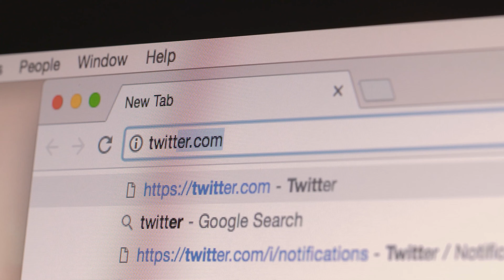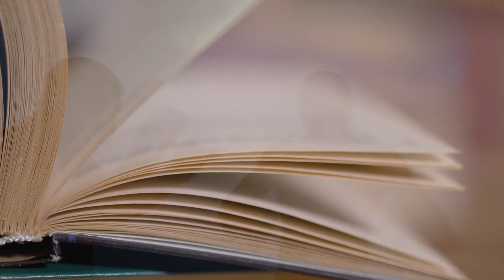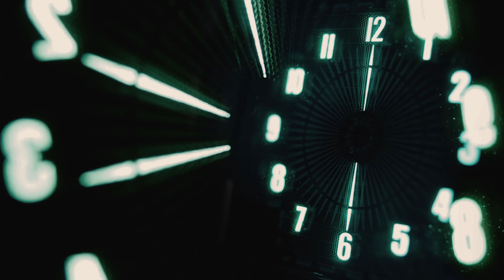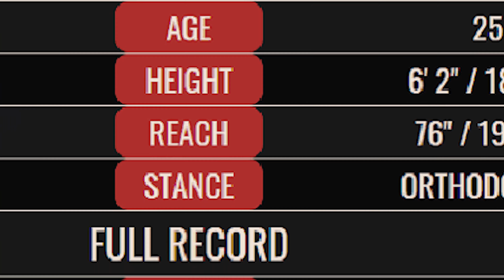Mike Tyson Reacts To Floyd Mayweather And Jake Paul Fight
Mike Tyson is sure he knows how things are gonna go down. If anyone has an opinion we can trust on this one, it isn’t a bunch of fans on twitter, it’s gotta be one of the best who ever did it, Mike Tyson. Logan Paul and Floyd Mayweather are both people who could take on your average joe on the street and probably do some damage, but that doesn’t mean it translates to the ring for both of them.